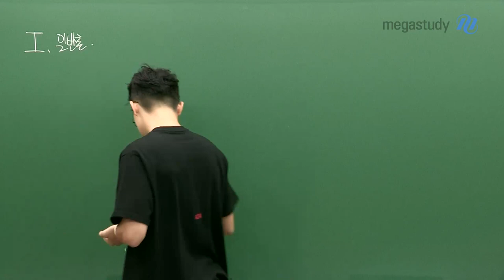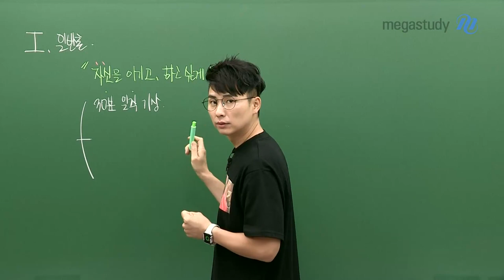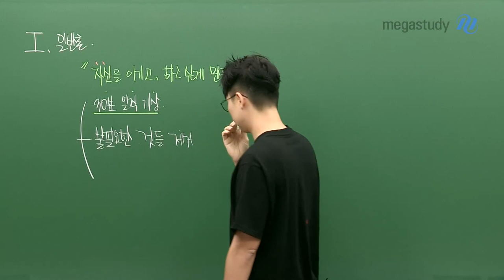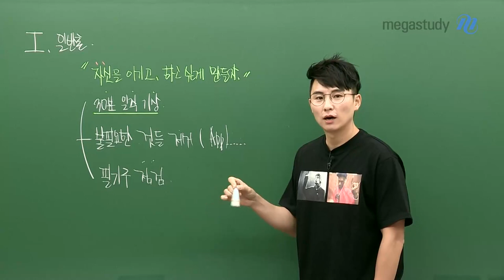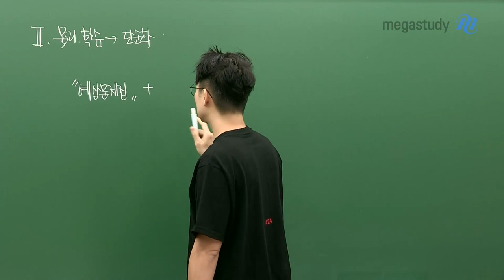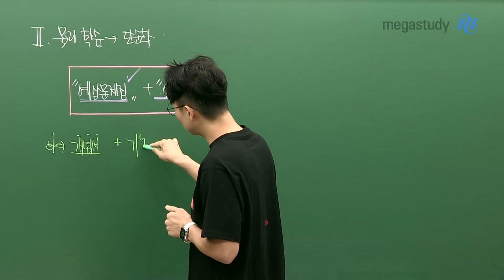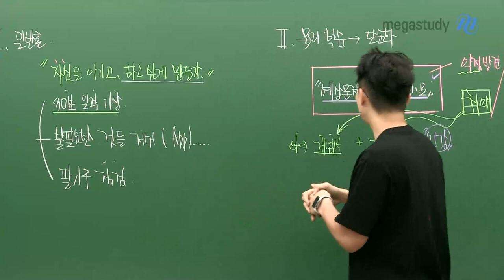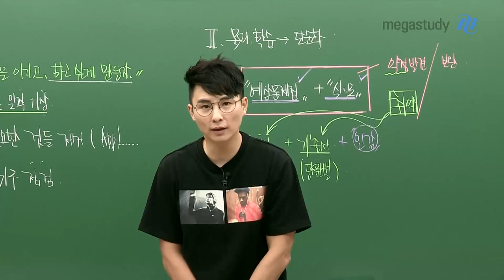[메가스터디] 물리학 강민웅쌤 - 기적을 만드는 공식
수능 D-100.
민웅쌤과 일반 학습적인 내용과, 물리학 관련 내용을
그저 뜬구름 잡는 이야기가 아닌 구체적인 이야기 해봅시다.

[일반 학습에 대한 이야기]
"자신을 이기고, 하고 싶게 만들자!"
1. 30분 일찍 기상
2. 불필요한 것들 제거
3. 필기구 점검

[물리 학습에 대한 이야기]
예상문제집 +실전 모의고사
나의 약점을 발견하고 보완하자!

D-100 여러분의 성공을 기원합니다!